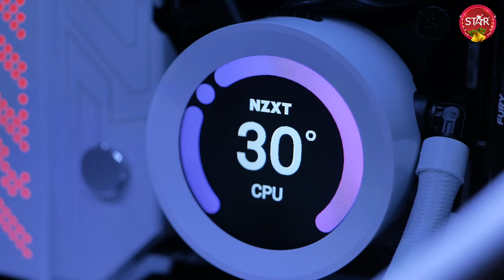DÀN PC ASUS CORE I9 12900K SIÊU MẠNH, SIÊU CHIẾN | TIN HỌC NGÔI SAO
DÀN PC ASUS CORE I9 12900K SIÊU MẠNH, SIÊU CHIẾN !

Chắc anh em cũng đã biết về chip Intel Core i9 thế hệ 11 mạnh cỡ nào NHƯNG Flashship năm nay phải nói là 1 sự nâng cấp đáng kinh ngạc, đó là Intel Core i9 12900K, dòng CPU sở hữu 16 nhân 24 luồng, 30M Cache, xung OC tối đa lên tới 5.20 Ghz. Và các bạn hãy cùng Tin Học Ngôi Sao đón xem ở video bên dưới nhé !
Cấu hình máy tham khảo:
- Main: Asus ROG MAXIMUS Z690 FORMULA
- CPU: Intel Core i9 12900K
- RAM: Kingston Fury Beast 32Gb Bus 5200 Mhz(16x2)
- VGA: ROG STRIX RTX 3070-O8G-WHITE
- PSU: Cooler Master Elite PC700 700W
- FAN CPU: NZXT AIO Kraken Z63 White
- CASE: NZXT H710i MATTE WHITE
✌️FOLLOW TIN HỌC NGÔI SAO✌️

© Bản quyền thuộc về TIN HỌC NGÔI SAO
© Copyright By TIN HOC NGOI SAO. Please do not Reup !